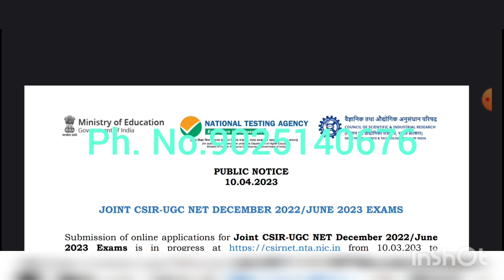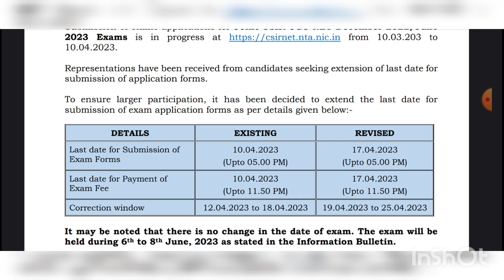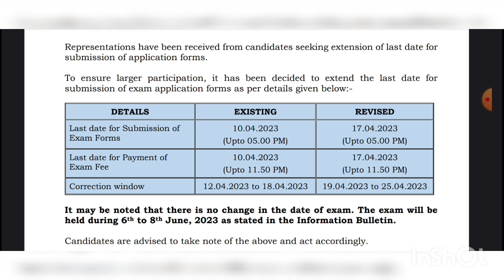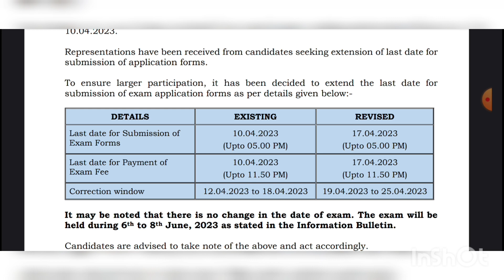CSIR-NET JUNE 2023 NEW UPDATE-CSIR NET MATHEMATICS-ONLINE CLASSES-PYQ'S-STUDY MATERIAL -TEST BATCH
Important features
*Complete study material
*50+ solved previous years questions for each unit
*Unit tests
*Weekly tests
*Mock tests

complex analysis

PL8pfeVKKs2WpBB0ifYleYQVYIMCXlfLOB ko

 ?igshid=OGQ2MjdiOTE=

Aptitude Shortcuts